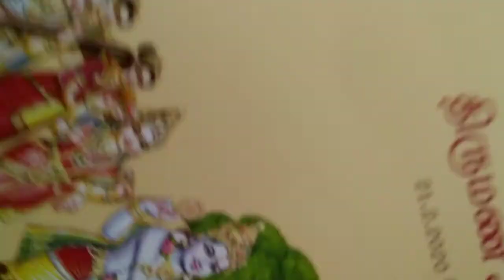Wall decor with garlic peel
this video is about how to make wall decoration with garlic peeles